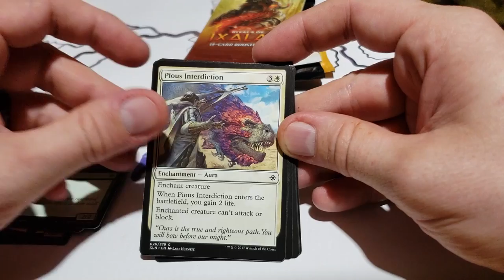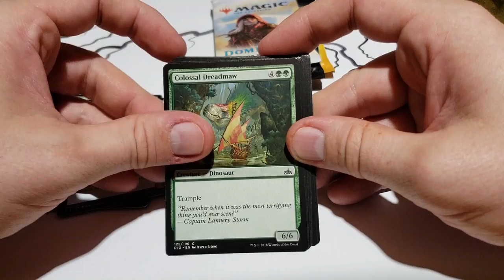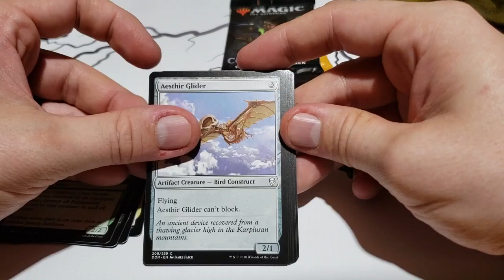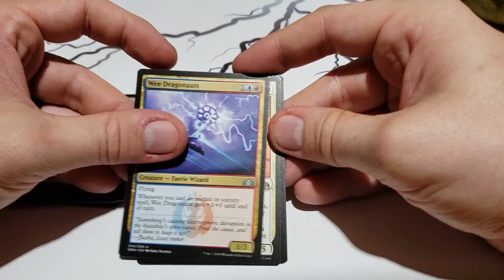Ouverture du Standard Vol 2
Ixalan
Rival of Ixalan
Dominaria
Core set 2019
Guild of Ravinica

Credit